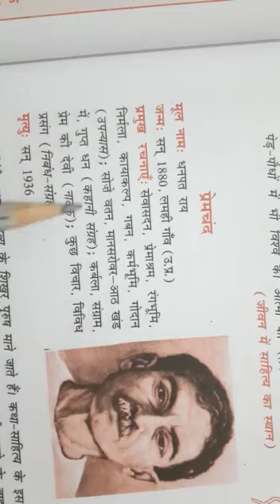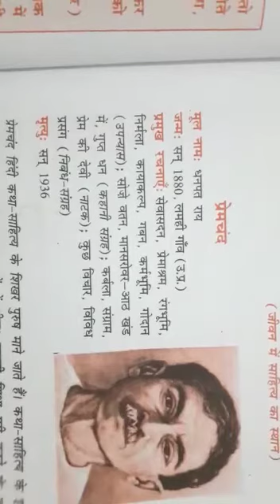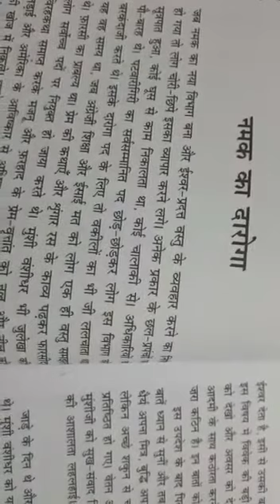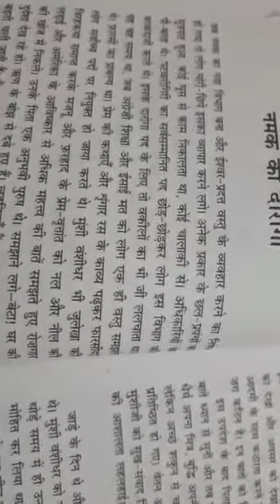5 October 2021